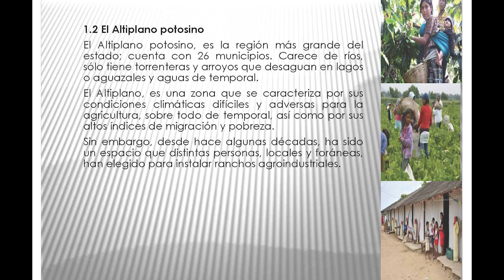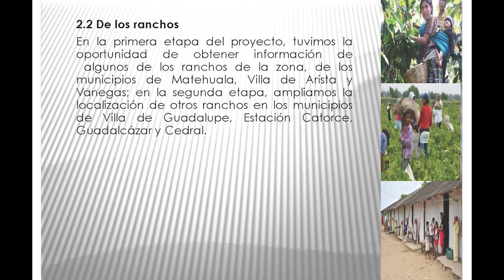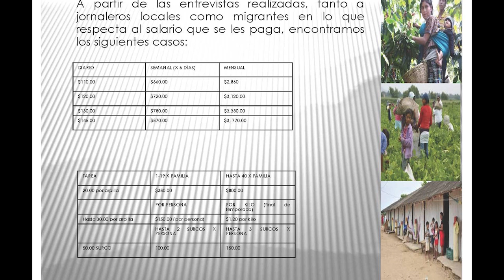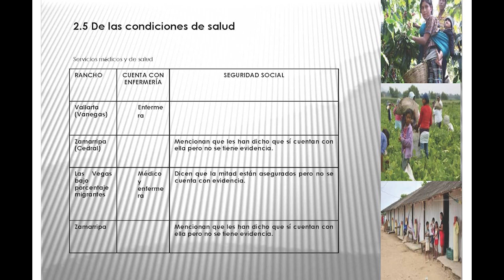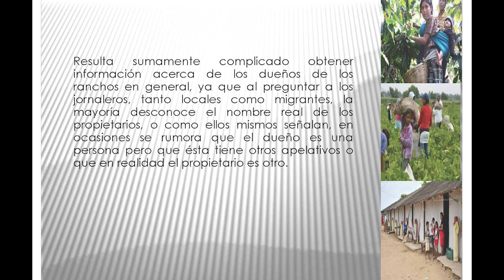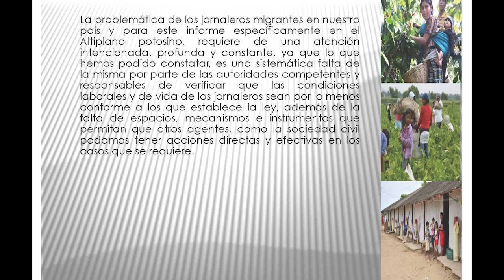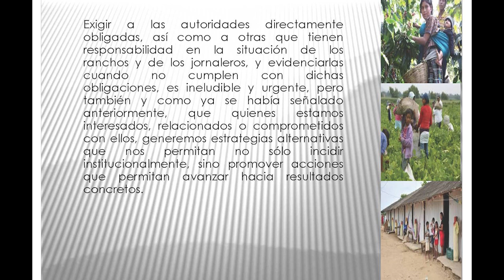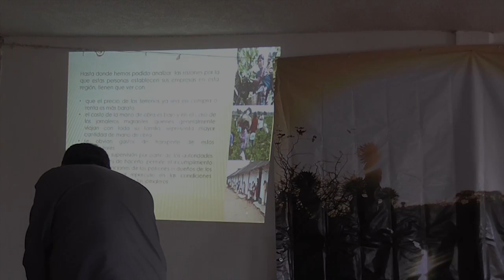La realidad en Wirikuta: violación a los derechos humanos de los campos agrícolas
La realidad en Wirikuta: violación a los derechos humanos de los campos agrícolas –  (Respuesta Alternativa A.C.)